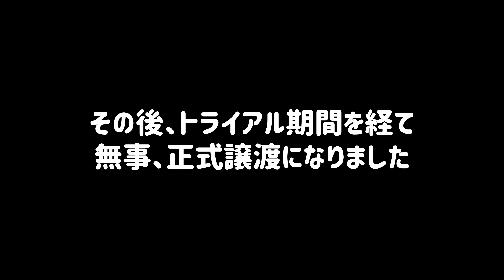【感動】最強寒波直前！墓場に捨てられた子猫が、幸せな家猫になるまでの2ヵ月間【子猫保護 まとめ】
2021年12月12月25日
最強寒波直前のクリスマスに保護された、3匹の子猫。
素敵なご縁が繋がり、無事、正式譲渡となりました！
保護から幸せな家猫になるまでの2ヵ月間をまとめました。

にこねこ保育園は、ただいま園児がたくさんおります💦
大変恐れ入りますが、ご支援よろしくお願いいたします🙏

↓Amazon欲しいものリスト↓

【ご支援のお礼】
たくさんのご支援をいただき、ありがとうございます！🙏
いただきましたご支援は、コミュニティにて写真と共にご報告いたしますので、今後ともよろしくお願いいたします🙇

評価やコメントいただけますと大変励みになります。
スキマ時間にほっこりしてもらえるような動画配信を目指しております。

にこねこ保育園 チャンネルメンバーシップを始めました♪

2014年より夫婦で猫を保護し、里親様へ譲渡する活動を行っております。
個人で活動しながら、ボランティア団体様からの保護依頼も受けております。

ボランティア団体様も預かりボランティアも、常に「時間」「活動資金」「人手」不足に直面しております。
本来ならばそれら全てを自身の力で揃えるべきだということは重々承知しておりますが、個人で活動している私達にはどうしても限界があるのが現状です。

コロナ渦で大変な中、皆様にお願い事をするのは大変心苦しいのですが、ご支援よろしくお願いいたします！🙏